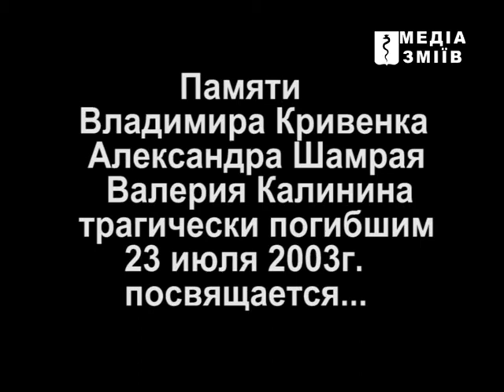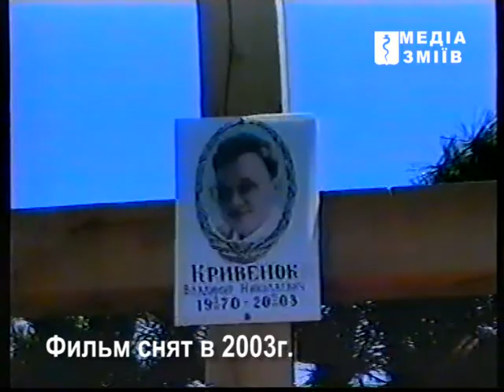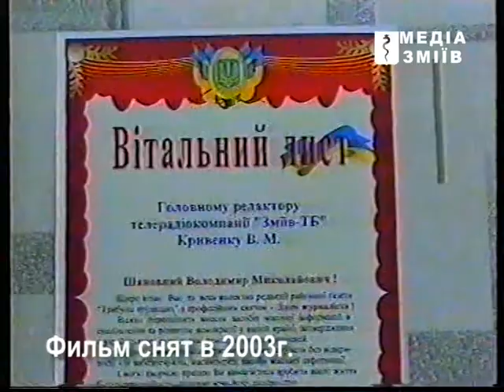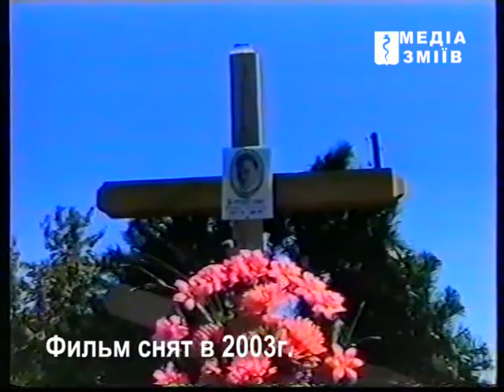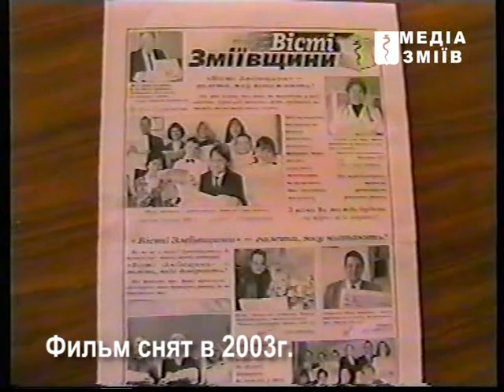Памяти Владимира Кривенка посвящается....